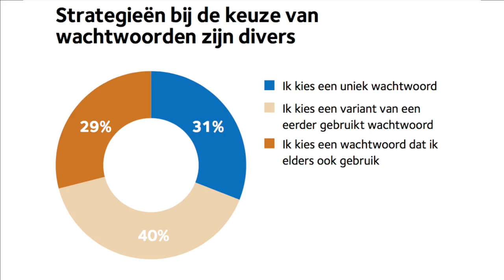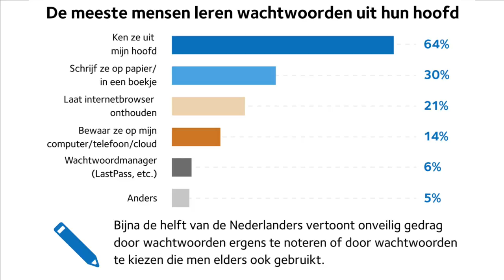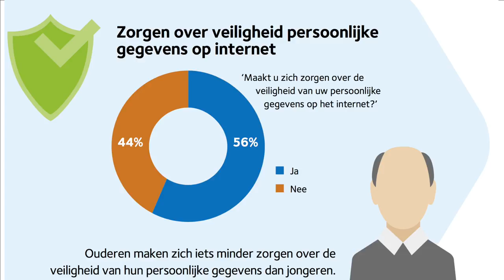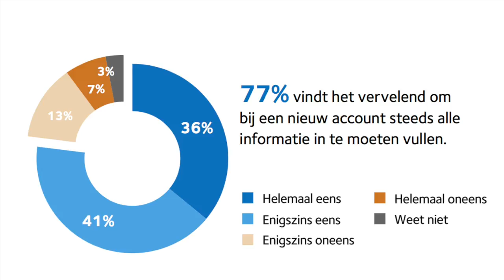"Mevrouw, mag ik uw wachtwoord weten?" Betaalvereniging onderzoek wachtwoorden en iDIN in Amsterdam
iDIN: Eén dienst om op alle online plekken veilig in te loggen. Marktonderzoeksbureau Perspective vroeg ruim 2000 Nederlanders naar hun ervaringen met de bescherming van hun online gegevens en ook ik ging de straat om Amsterdammers te ondervragen. Driekwart gaf aan dat een hekel te hebben aan het steeds opnieuw moeten bedenken van een nieuw wachtwoord voor een nieuwe online registratie en ook steeds al je persoonsgegevens te moeten invullen. Vier van de tien zeggen daardoor onveilige wachtwoorden te gebruiken, ook als men dit eigenlijk liever niet wil.

Mensen geven aan het meeste vertrouwen te hebben in banken. Bij gebruik van iDIN om in te loggen, zijn nieuwe inlognamen en wachtwoorden niet nodig. Je logt gewoon in met de veilige en vertrouwde inlogmiddelen van je eigen bank, dezelfde inlogmiddelen die je gebruikt voor iDEAL en internetbankieren.Iedereen die internetbankiert kan iDIN direct gebruiken, op alle websites die het aanbieden. De inlogdienst is inmiddels in een jaar al meer dan een miljoen keer gebruikt!